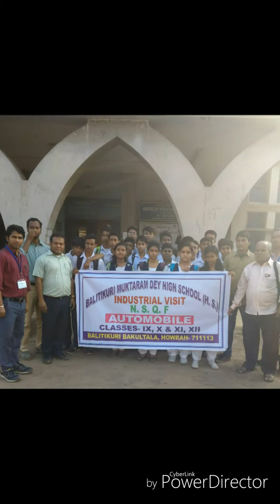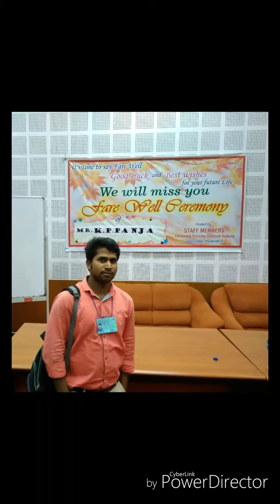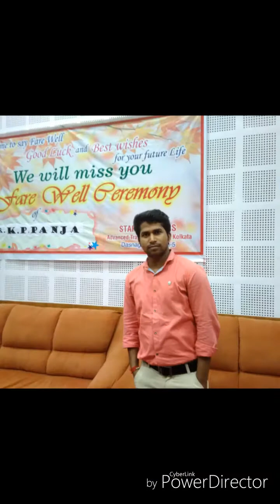SR Rakesh Kumar RS